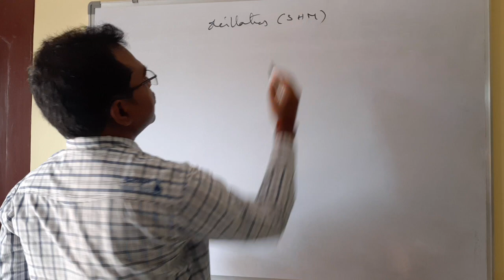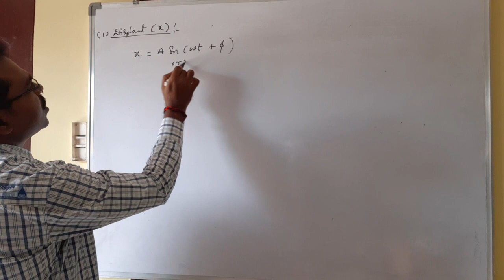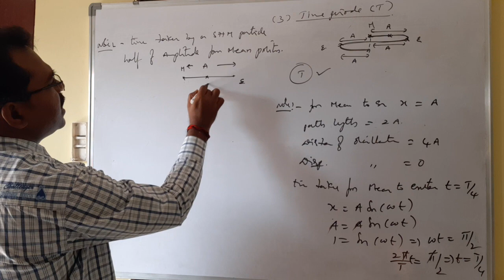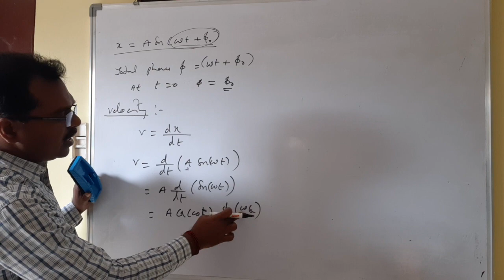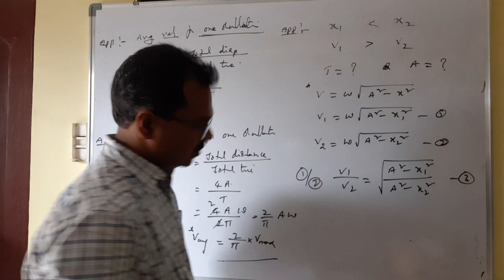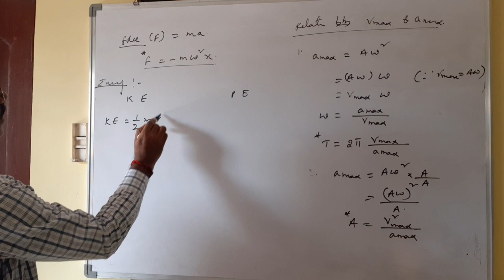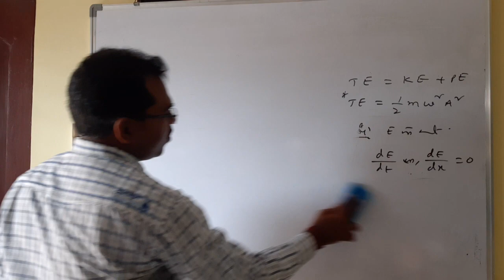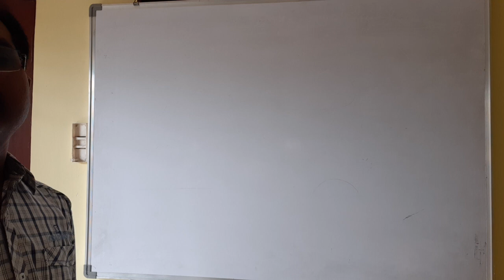S H M by Rushikesh sir